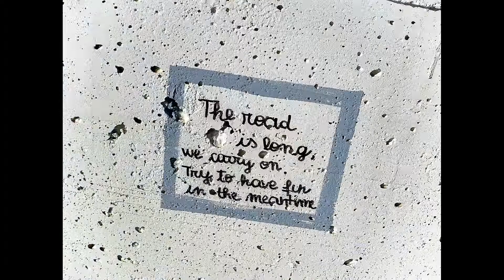Fano Passeggiata del Lisippo (Ph)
Passeggiata del Lisippo, Fano.
Aprile 2018. Scatti fotografici.

Fano April 2018.  Photographs